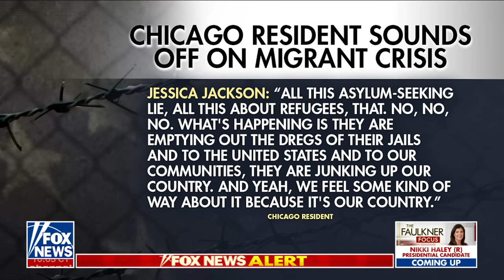Haley challenged on Ukraine aid, chances to defeat Trump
Republican presidential candidate Nikki Haley explains why she believes she is the best choice to go against President Biden in the general election.